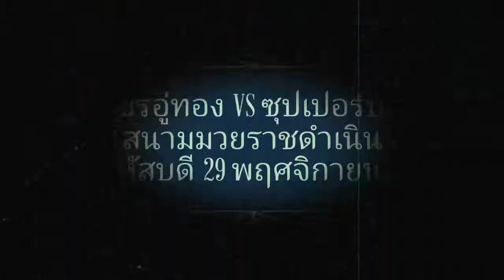เพชรอู่ทอง VS ซุปเปอร์บอล สนามมวยราชดำเนิน พฤหัสบดี 29 พฤศจิกายน 2561